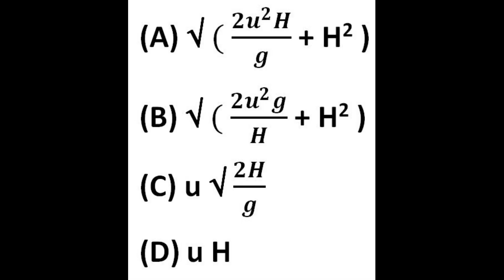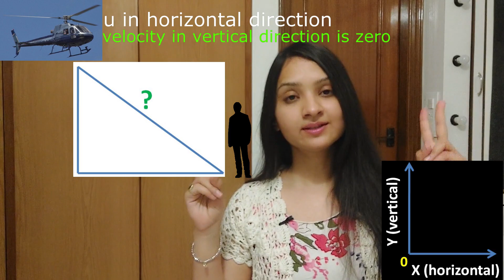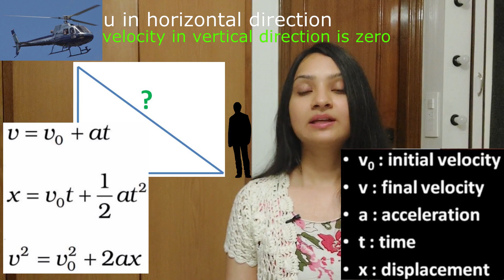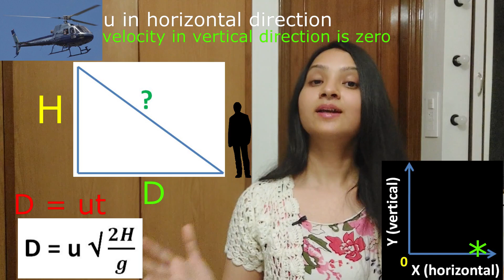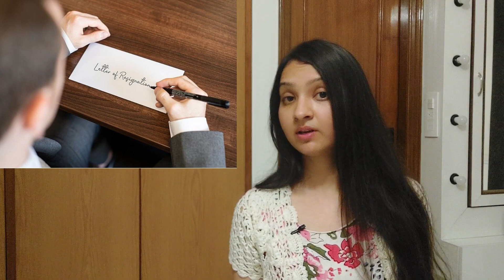KINEMATICS | Physics is Life | Problem and Solution | Dr. Pooja Kaushal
Physics and Life???
Let us RESPECT, SUPPORT AND MOTIVATE one another.